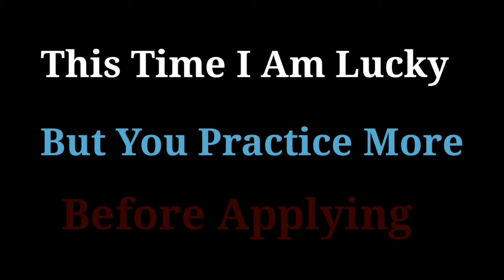🏃‍♀️A 100% Best Winning Trick to Roulette || Roulette Strategy to Win